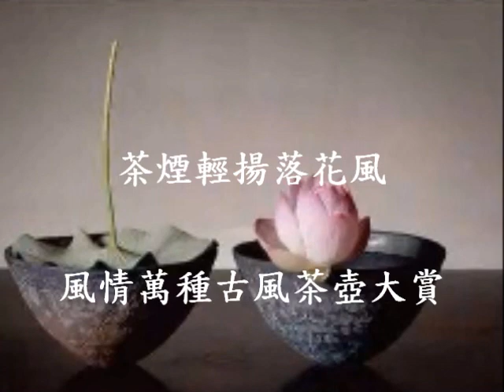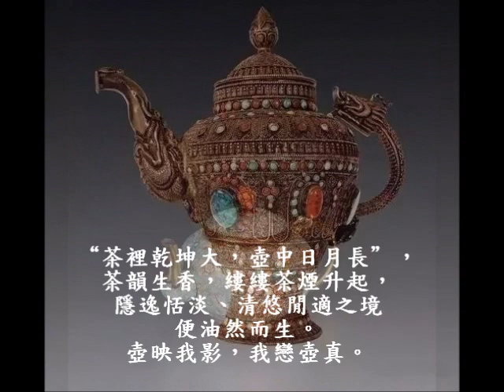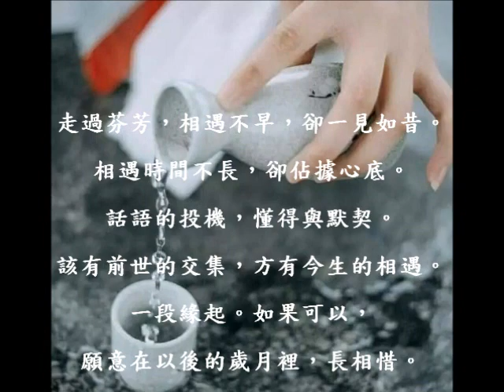~ ~ 茶煙輕揚落花風 - 風情萬種古風茶壺大賞 ~ ~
茶、壺相伴，淡久生香。
在輕盈升騰的壺水中觀看佳茗，
婀娜多姿，美不堪收。

一茶一壺之中，
凝聚了古人多少愁腸舊緒。
壺即是我，我即是壺，
一壺在手，天長日久。
美也，茶醉壺也醉。

有客來時，沏一壺好茶，
執壺傾茗，列杯分茶，
良朋對酌，說盡人間傻話癡語。

窗外新月如鉤，室內茶杯幾隻，
如此良景，人的一生，能遇幾回？

“茶裡乾坤大，壺中日月長”，
茶韻生香，縷縷茶煙升起，
隱逸恬淡、清悠閒適之境便油然而生。
壺映我影，我戀壺真。

你來，我在，恰恰好
為你，沏盞茶
不管，你跋山涉水
不管，我枯坐為誰
相遇，便是緣起
入口茶，眼前人，花開時光
走過芬芳，相遇不早，卻一見如昔。
相遇時間不長，卻佔據心底。
話語的投機，懂得與默契。
該有前世的交集，方有今生的相遇。
一段緣起。如果可以，
願意在以後的歲月裡，長相惜。